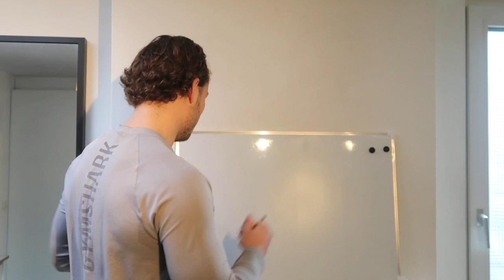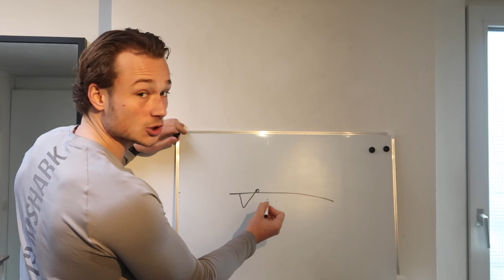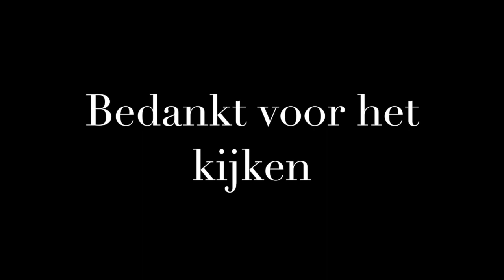5 VEEL GEMAAKTE FITNESS FOUTEN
In de video van vandaag bespreek ik 5 fouten waarvan ik vaak zie dat ze gemaakt worden en waarvan ik zelf ook een aantal in het verleden heb gemaakt.